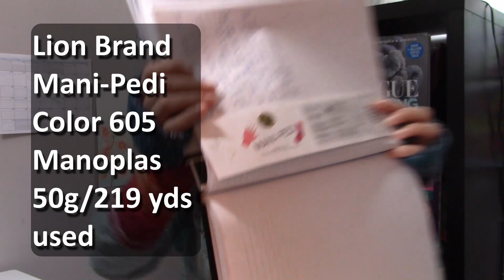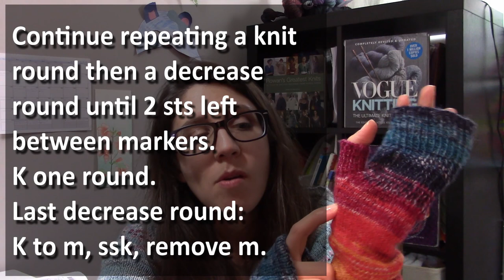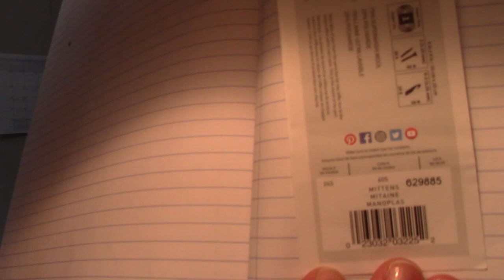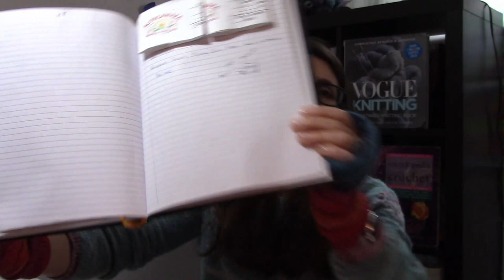Fingerless Mitts Instructions, Flying Solo Cowl, and Colorwork Mittens, Gabie's Knit Goodies, Ep 29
Welcome to my knitting podcast!
My name is Gabie. I am an avid knitter and part time knitwear designer as well as a mom of 3 kids, 2 dogs, and 2 cats. I love to read and dance in addition to my knitting obsession.

Ravelry @gabiesgoodies,
Loveknitting.com @Gabie's Knit Goodies, and

We have a Ravelry group called Gabie’s Knit Goodies where I ask for test knitters and where I will post the knit along (KAL).
KAL is gkgstashbustinkal on Instagram.

I am wearing a self-designed sweater. The pattern has not been published yet. It is fingering weight yarn from Knit Picks, Hawthorne yarn.
Fingerless Mitts are made out of a fingering weight yarn by Lion Brand Co. called Mani Pedi in colorway 605 Mittens. 50g/219 yds per ball. One skein is all that is needed, however, if you want the color fade to match you may need to buy 2 skeins.

WIP – Work in progress:
Free pattern called Swedish Folk Art Mitts by Tanis Gray